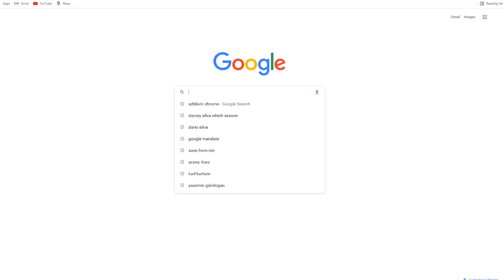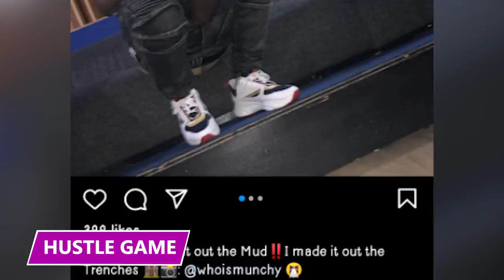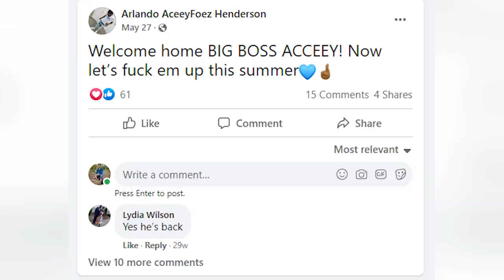As Soon as He Robbed the Bank, He Posted the Cash on Social Media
This wannabe rapper stole money right out of the bank vault at the bank he worked for, and then posted it on social media! Find out exactly what happened in this video!

Aceey 4oez
If you type Aceey 4oez or intro4oez into your google search bar, you'll find a music video written and performed by Arlando "Aceey 4oez" Henderson. The song kicks off Henderson's album called "Straight Out of the Cleaners," and the album's cover features Aceey standing in a laundromat flicking a hundred-dollar bill at the camera as he blows a puff of smoke.

Cash Flow
In 2013, Henderson filed for chapter 13 bankruptcy, owing over $26,000 to various creditors. In July, Henderson agreed to pay them $447 per month for 60 months. However, in August, the administrators filed a motion in court to dismiss Henderson's case. Their reason?

Wells Fargo
Henderson was horrible with money and clearly couldn't be trusted. It only seems fitting that he'd eventually get a job at the bank. As you can probably guess, that bank was Wells Fargo. Henderson began working at their Charlotte location as a vault runner.

Kneading Dough
After working at the bank for two months, Henderson hatched a brilliant idea: he could steal money from the vault whenever a customer made a deposit. However, he knew he'd have to start small, so Henderson's first score was only $446.

Growing Con
According to investigative records, on June 24th, Henderson stole $5,400. The very next day, he stole another five-thousand. The day after that, he downsized to $1,300. After the 26th, Henderson took a five-day hiatus from ripping off Wells Fargo customers. He probably felt like he deserved a vacation.

Popping Tags
The grand total added up to $88,000. So, what did Henderson do with the money he stole? As mentioned before, he put some in his bank account. The deposited money, specifically $20,000, was used to put a down payment on a brand-new, shiny-white Mercedes Benz.

Hustle Game
Henderson made sure his social media followers knew how good 2019 had been to him. One post from July 6th shows four photos of Henderson with three stacks that probably add up to 30k. The first photo depicts Henderson hiding his face behind a fan of cash as if he's playing cards.

1st Day out
Eventually, bank officials became suspicious and called in investigators to determine why and how $88,000 was missing from their vault. After examining each employee, one stood above the rest, the only employee posting pictures with large amounts of cash, expensive clothes, designer accessories, and a luxury car that far surpassed his pay grade.

Hustle Game 2021
The "free man" posted his homecoming on Facebook, saying he was ready to conquer the summer. And conquer he did. Throughout the summer of 2021 and the subsequent fall months, Henderson wanted his followers to know he was still quote, "Ain't Wit Being Broke."

Ain’t Wit Broke
Ain't Wit Being Broke is much more than just a phrase to Henderson. It's a mindset. He lives and dies by the mantra "Ain't Wit Being Broke." He named his own record label after the motto and printed the logo on his t-shirts.